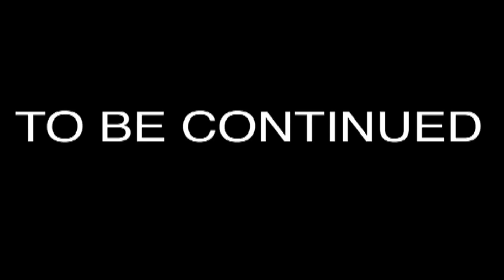Snoop Dogg "Neva Left" (WSHH Exclusive - Official Music Video)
Watch the official music video for "Neva Left" by Snoop Dogg.

"NEVA LEFT” Album Now Available Everywhere